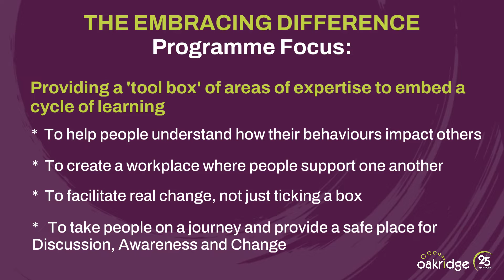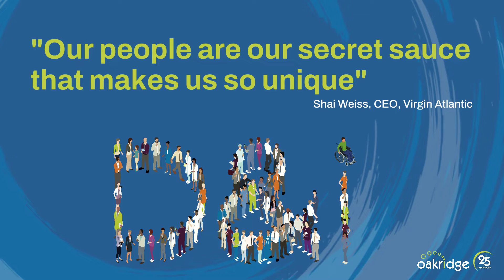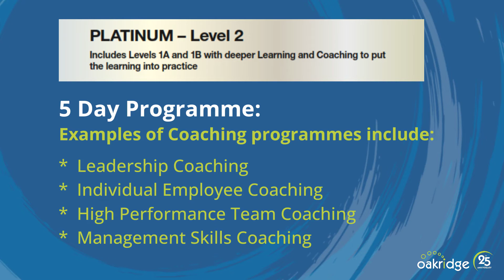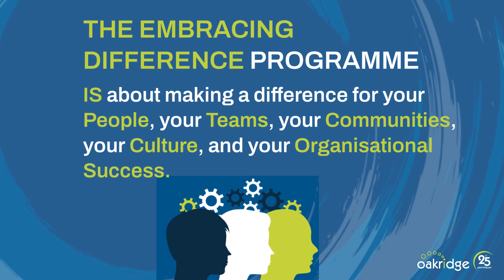About The Oakridge Centre's Embracing Difference Programme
The Oakridge Centre supports organisations to embrace diversity and inclusion. Not for the sake of it, nor to tick a box but to make a difference for your people, your teams, your communities, your culture, and your organisational success.

Great diversity in the workforce results in greater profitability and value creation.

We would love to receive your feedback and the opportunity to talk through how we can support your organisation to embrace, with a clearer understanding, the difference between the social identities within the working environment.

- The Oakridge Centre Team -